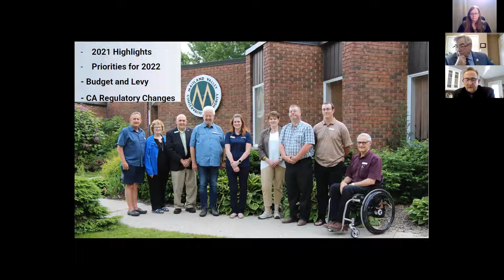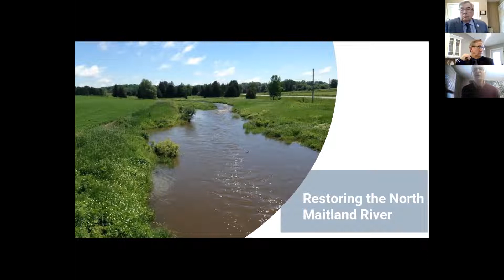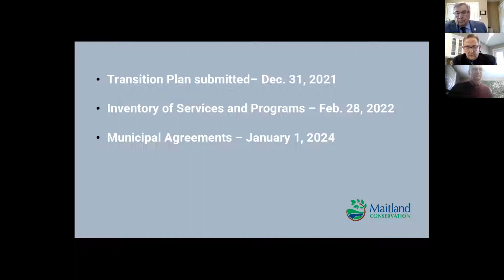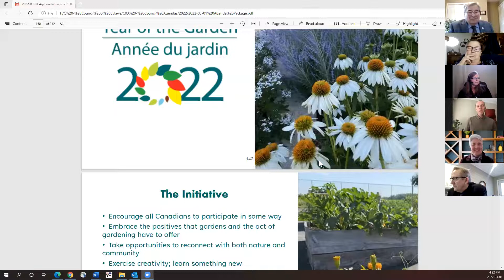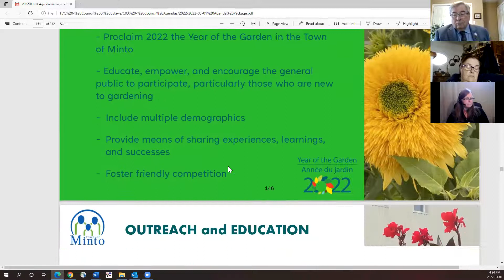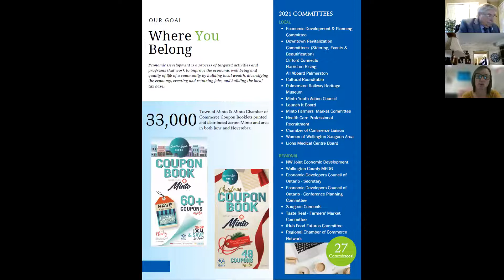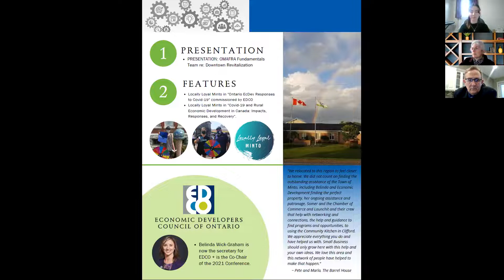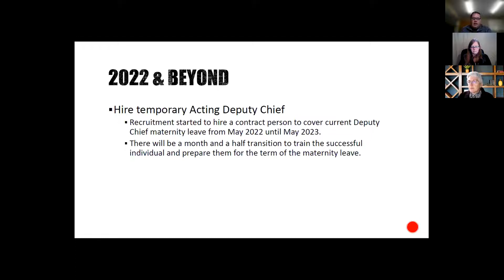Town of Minto Council Meeting - Tuesday March 1, 2022